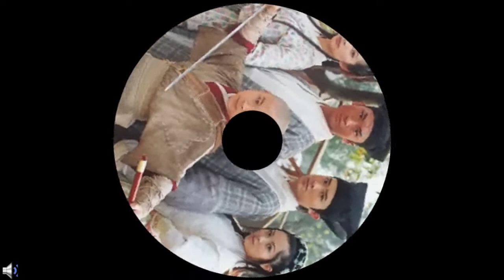少年包青天很恐怖的BGM童年阴影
误入祭坛